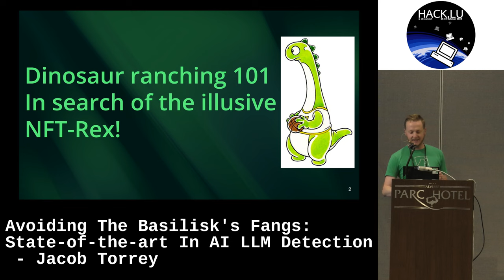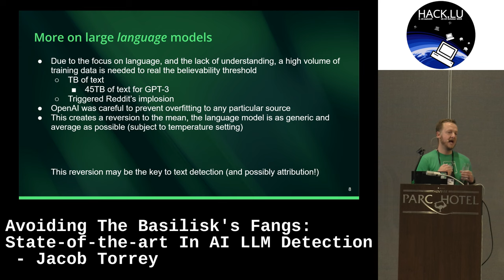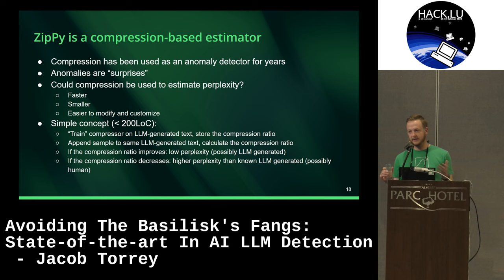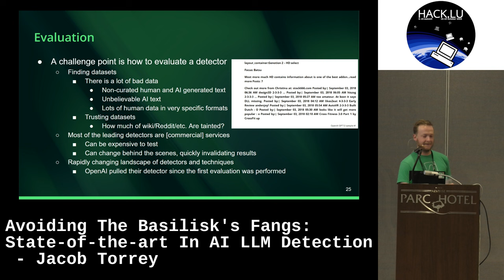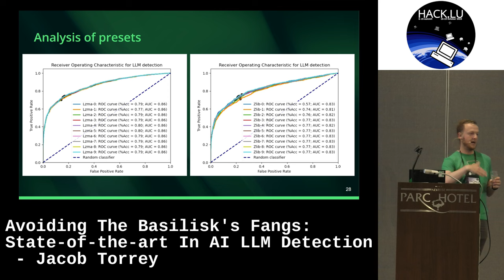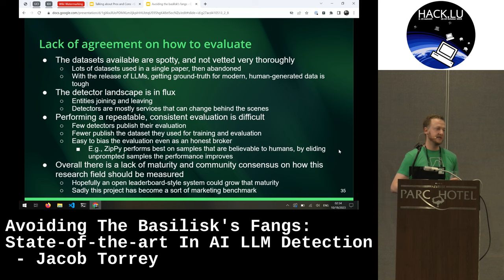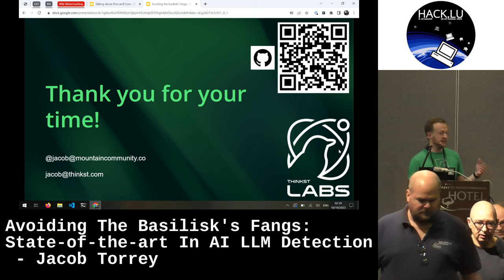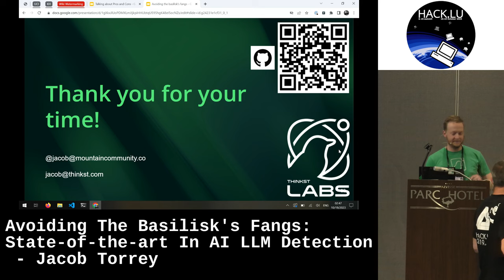Hack.lu 2023: Avoiding The Basilisk's Fangs: State-of-the-art In AI LLM Detection - Jacob Torrey